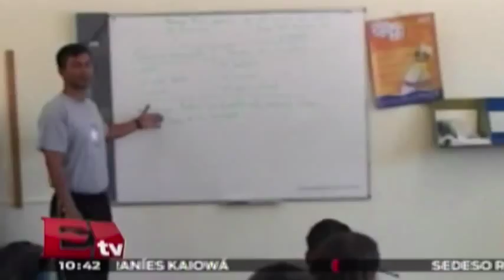CNTE no impedirá clases en Michoacán: Armando Sepúlveda / Excélsior Informa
Armando Sepúlveda López afirma que el ciclo escolar iniciará 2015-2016 en Michoacán, advierte que los que trabajen con una plaza duplicada se les presentará un convenio de liquidación, y quienes no lo acepten se llevará a cabo medidas jurídicas.

11 de agosto 2015